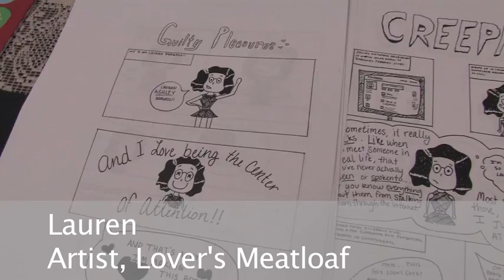ZAPP, Moon Diary, Lauren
Interviews from the Olympia Comics Festival. ZAPP! Lauren! Charlie Daugherty and his Moon Diary! Interviews by David Raffin . Video by Blissfulremembrances.com .